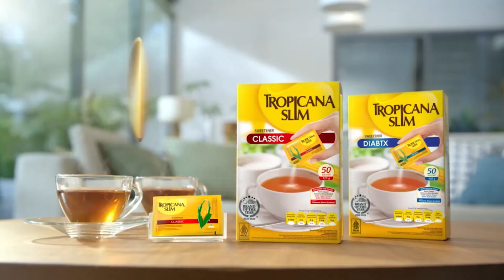Pemberontak Mulai Memasuki Damaskus, Presiden Suriah, Bashar Al-Assad Melarikan Diri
JAKARTA, KOMPASTV - Presiden Suriah Bashar Al-Assad telah meninggalkan negaranya ke lokasi yang dirahasiakan.

Hal itu dilansir dari Associated Press menurut pemantau perang oposisi Suriah.

Kepala Observatorium Suriah untuk Hak Asasi Manusia mengatakan kepada Associated Press bahwa Assad melakukan penerbangan dari Damaskus pada Minggu (8/12/2024) pagi.

Laporan tersebut muncul tidak lama setelah para pemberontak mengatakan mereka telah memasuki Damaskus.

Ini adalah pertama kalinya pasukan oposisi mencapai Damaskus sejak tahun 2018, ketika pasukan Suriah merebut kembali daerah-daerah di pinggiran ibu kota setelah pengepungan selama bertahun-tahun.

Assad disebutkan tengah menjalankan tugasnya di Damaskus.